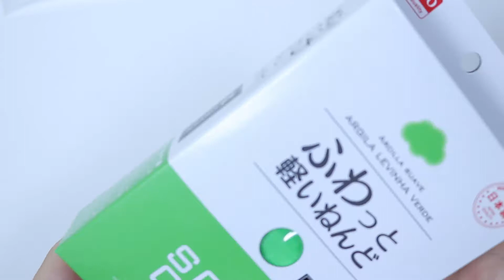DIY 4 Easy and cute Phone Case Ideas *Unicorn, Cactus, Teddy Bear and Marble*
DIY Phone case ideas! Check my 4 cute and easy designs for 2018. I will show you how to make a cactus phone case, a unicorn phone case with glitter water, a marble phone case and a holographic teddy bear phone case! Hope you will like it!